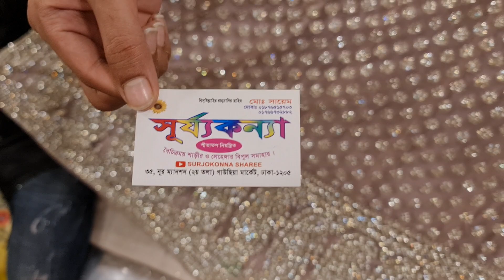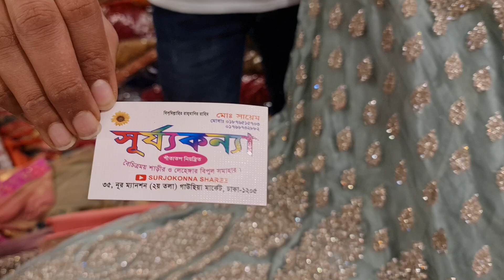October 16, 2021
Dhamaka offer

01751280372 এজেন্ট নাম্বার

PURNIMA SAREE

২০ নূর ম্যানশন মার্কেট চতুর্থ তলা ❤️ পূর্ণিমা শাড়ি থ্রি পিস অ্যান্ড শাড়ি শোরুম ❤️

৩৯৩/৪১ নিচতলা গাউছিয়া মার্কেট ❤️ পূর্ণিমা শাড়ি
৩৯৩/৪২ নিচতলা গাউছিয়া মার্কেট ❤️ আলপনা শাড়ি
৪/২২।    নিচতলা নূর ম্যানশন মার্কেট ❤️ সিমায়া শাড়ি
৩৫         নূর ম্যানশন দ্বিতীয় তলা ❤️ সূর্যকন্যা শা্ড়ি
৮/বি      নূর ম্যানশন দ্বিতীয় তলা ❤️ বসুন্ধরা শাড়ি
২০         নূর ম্যানশন দ্বিতীয় তলা ❤️ রাজকন্যা শাড়ি
                                           ধন্যবাদ